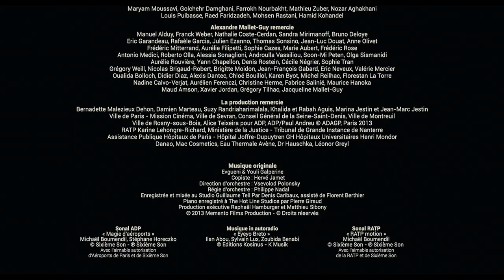Memento Films/France 3 Cinéma/Canal+/Cine+/France Télévisions/Sony Pics Classics/Sony Pics TV (2013)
Source: The end of The Past (Le passé) capped from Tubi.